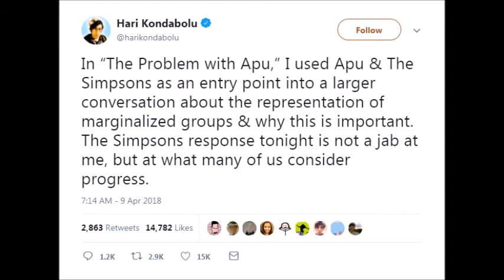Hitler Finds Out Apu Will Be Written Out of 'The Simpsons' Due To Racism Backlash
In this latest Downfall parody Adolf Hitler finds out, through his generals, that Apu will be written out of 'The Simpsons' after racism backlash especially from Hari Kondabolu who made a documentary on that.

The following actors on this video include Bruno Ganz (Hitler), Rolf Kanies (Krebs), Christian Redl (Jodl), Justus Von Dohnányi (Burgdorf) and Alexandra Maria Lara (Traudl) - all of which have spoken lines in the original bunker scene.

All scenes are taken from the German movie 'Downfall (Der Untergang)'.

TAGS INCLUDED: Adolf Hitler, Apu Nahasapeemapetilon, The Simpsons